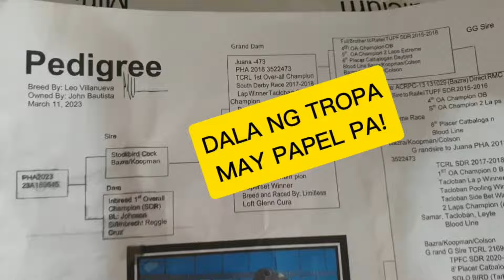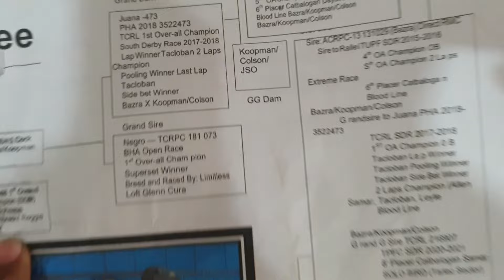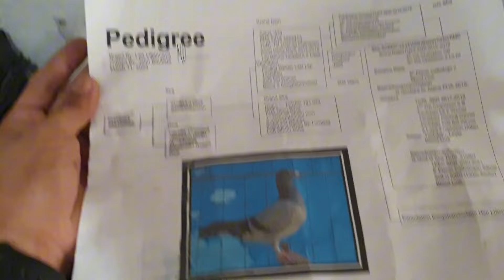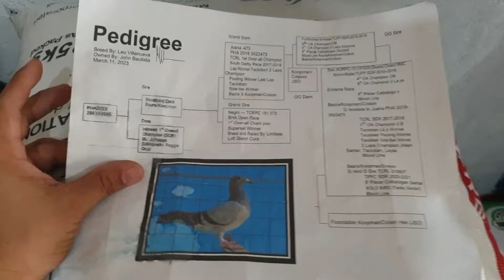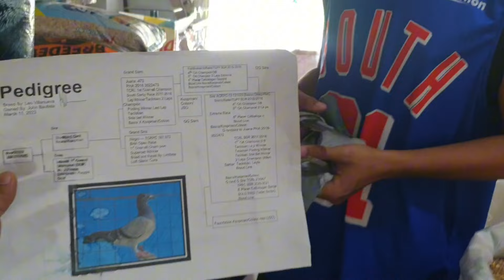MAY PAPEL PA ANG DALA NI TROPA!